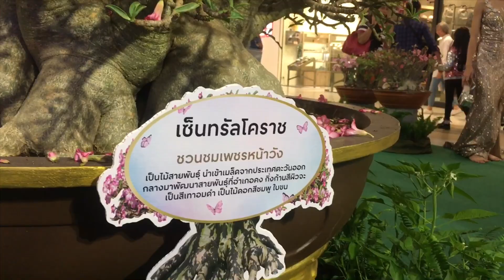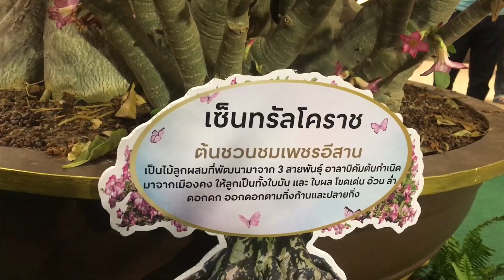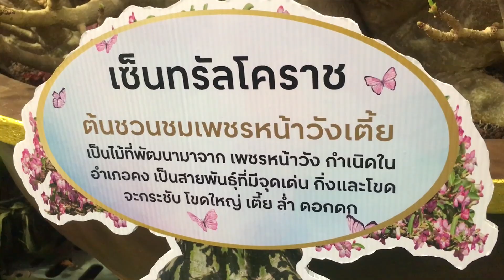เที่ยวงาน เสน่ห์ชวนชม ชมชวนชมหลัก1ล้านบาทเพชรบ้านนา10สายพันธุ์หายากAmazing Thai Adenium แม่ก้อยพาทำ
สวัสดีค่ะเพื่อนเกษตรที่น่ารักทุกคนวันนี้แม่ก้อยขอขอบคุณเพื่อน มาชม

ต้นชวนชม 10 สายพันธุ์หายากที่จะนำมาจัดแสดงภายในงาน ‘เสน่ห์ชวนชม’ ได้แก่
 ดอกไม้แห่งตำนาน ยักษ์บ้านวัด (เพชรเมืองคง)เมล็ดนำเข้าจากประเทศตะวันออกกลางมาพัฒนาสายพันธุ์ที่อำเภอคง กิ่งก้านแข็งแรงตั้ง ใบใหญ่เรียวเป็นขน ผิวดอกเป็นสีเขียวนวล
 สายพันธุ์เพชรหน้าวังนำเข้าเมล็ดจากประเทศตะวันออกกลางมาพัฒนาสายพันธุ์ที่อำเภอคง กิ่งก้านสีผิวจะเป็นสีเทาอมดำ ดอกสีชมพู ใบขน
 สายพันธุ์เพชรสุดาเป็นไม้สายพันธุ์ลูกผสม พัฒนาสายพันธุ์ที่อำเภอคง เป็นลูกของเพชรอีสาน โขดใหญ่อ้วน กิ่งล่ำกระชับ มีดอกกระจายทั่วต้น
 สายพันธุ์เพชรบ้านนานำเข้าเมล็ดจากตะวันออกกลางมาพัฒนาสายพันธุ์ที่อำเภอบ้านนา ให้ดอกดกสีชมพูอ่อน ปลายดอกตูมมีเกสรแลบออกมา ใบเรียวยาว
 สายพันธุ์พลายแก้วสายพันธุ์ลูกผสมระหว่างเพชรบ้านนา โตโคโซทรานั่ม เป็นไม้ทรงต้นกิ่งจะห้อย ออกดอกสีชมพูอ่อน
 สายพันธุ์ราชินีเพาะเมล็ดกำเนิดที่อำเภอคง เป็นลูกของราชินีกิ่งตอน มีโขดและกิ่งก้านแตกแขนงเยอะ ออกดอกดก
 สายพันธุ์ราชินีกิ่งตอนเป็นไม้สายพันธุ์จากราชินีดั่งเดิม ต้นแม่จากอำเภอคง ให้ดอกดกมาก กิ่งเยอะ แตกแขนงรายละเอียดเยอะ นำเมล็ดเข้ามาจากตะวันออกกลาง
 สายพันธุ์ราชินีม่วงหิมะเป็นไม้สายพันธุ์ที่จดทะเบียนพันธุ์พืชจากกระทรวงเกษตร พัฒนามาจากราชินีพันดอก และ อาลาบิคัมดอกสีขาว ผสมออกมาเป็นไม้ใบมัน ดอกเป็นสีม่วงขาว
 สายพันธุ์เพชรหน้าวังเตี้ยเป็นไม้ที่พัฒนามาจากเพชรหน้าวัง กำเนิดในอำเภอคง จุดเด่นตรงกิ่งและโขดจะกระชับ โขดใหญ่ เตี้ย ล่ำ ดอกดก
 สายพันธุ์เพชรอีสานเป็นไม้ลูกผสมที่พัฒนามาจาก 3 สายพันธุ์ อาลาบิคัม ต้นกำเนิดมาจากเมืองคง เป็นทั้งใบมันและใบผล โขดเด่น อ้วน ล่ำ ดอกดก ออกดอกตามกิ่งก้านและปลายกิ่ง

👩🏻‍🌾😄❤️🙏🏼 แม่ก้อยขอขอบคุณ เพื่อนเกษตรที่น่ารักทุกคน ที่กดติดตาม กดไลด์ กดแชร์ ให้ แม่ก้อยเสมอมา ด้วยรักจากใจ แม่ก้อยพาทำ